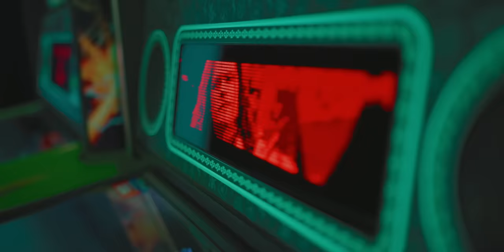Danny Avila - End Of The Night (Official Music Video)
Danny Avila - End Of The Night

An iamwissam production
Directed by: Wissam Abdallah
Director of Photography: Wissam Abdallah
Edited & Graded by: Wissam Abdallah
Produced by: Stolen Goods
VFX: Stolen Goods
Gaffer: Jeroen Zwart
Best Boy: Gideon Post
1st AC: Billy Lommers
MUA: Leonie Schuurman
Styling: Marieke Egberts
PA: Daan Wielens
PA: Riley Veltman

Special thanks to:
SS&M Personalities Management
Game State game center
Iris Buytendorp
Tom Buytendorp